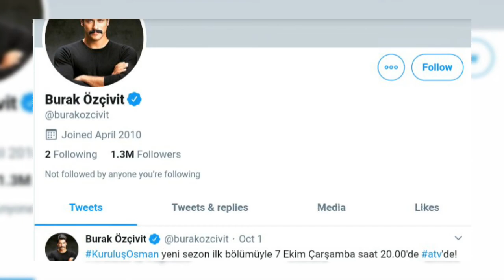Biography of Burak Özçivit | Life story of Burak Özçivit| Noman Ali Hamza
burak özçivit, burak özçivit biography, burak özçivit tiktok, burak özçivit kurulu&#351; osman, burak ózçivit and fahriye evcen, burak özçivit romantic, burak özçivit mera sultan, burak özçivit and fahriye evcen drama, burak özcivit dramas, burak özçivit all drama list, burak özçivit romantik sahneler, burak özçivit biography in urdu
burak, kurulus osman, ertugrul, burak funny, Burak özçivit